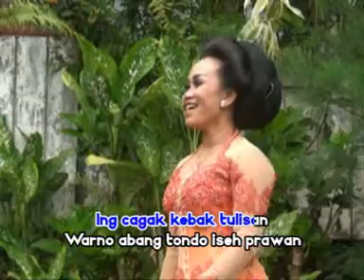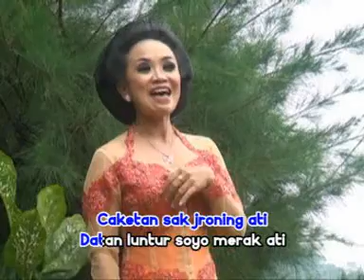Gubug Asmoro - Ning Tipah | Dangdut (Official Music Video)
Title:Gubug Asmoro
Artist:Ning Tipah
Songwriter:Jithul.S
Album:Campursari Rahmat Wijaya
Label:Rahmat Wijaya Record

You Tube channel managed by MusicYes Digital Distribution Fully You Tube Certified Join MusicYes.